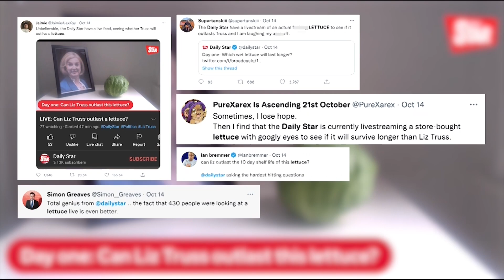Lizzy Lettuce's 7 day journey to victory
Daily Star lettuce celebrates victory as Prime Minister Liz Truss resigns

The race for Number 10 is on after Prime Minister Liz Truss finally resigned in a glorious victory for the Daily Star's lettuce - but which vegetable can we expect in Downing Street next?

Truss, who has lost the race to see if she could outlast our 60p vegetable, today (Thursday, October 20) finally gave up on her attempt to cling to power after days of chaos at Westminster.